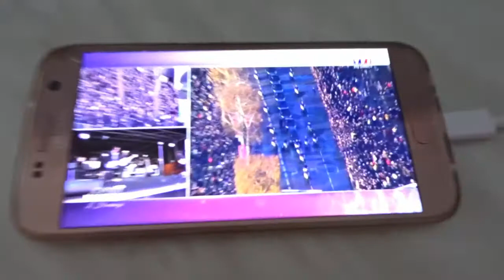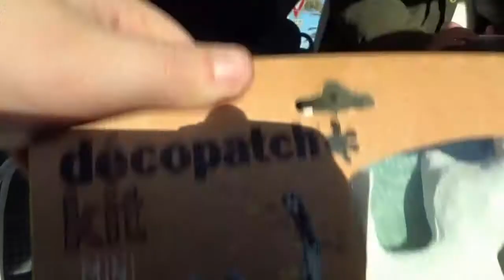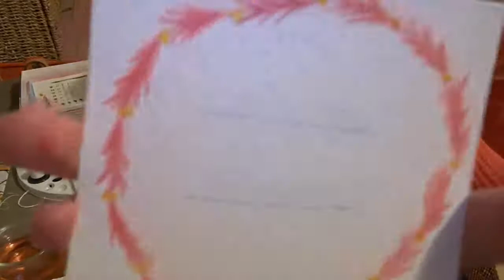Vlogmas #9 "hommage et créations"